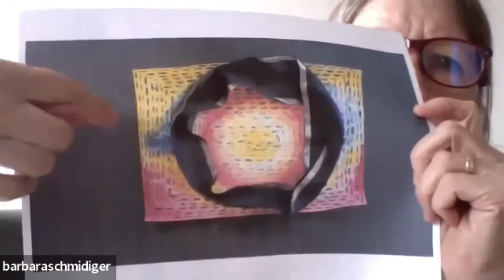Робота з наслідками сексуального насильства